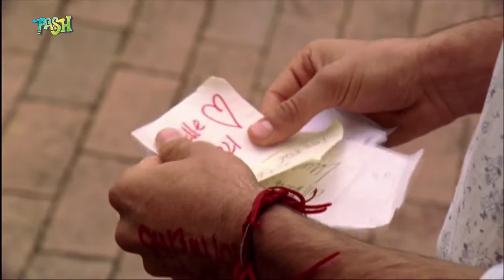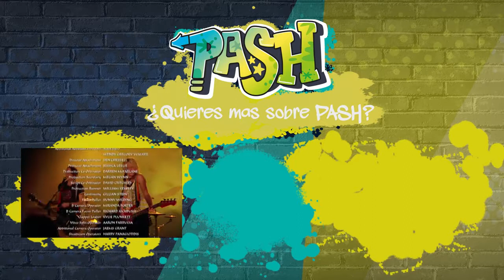La princesa del rock cap 4